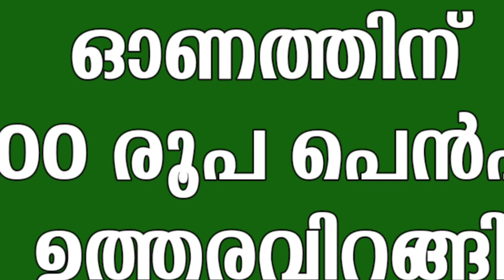ക്ഷേമ പെൻഷൻ 3200 വിതരണ ഉത്തരവിറങ്ങി | 11 മുതൽ ഓണപെൻഷൻ വിതരണം | ONAM PENSION 2024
Onam Pension Updates
Onam Pension Distribution Latest Updates
Onam Pension, Onam 2024, Pension Distribution, Kerala Government Scheme, Financial Aid, Social Welfare, Pension Benefits, Onam Festival, Kerala Onam, Government Assistance, Senior Citizen Pension, Onam Celebration, Budget Allocation, Income Support, Welfare Programs, Pension Amount, Community Support, Economic Aid, Festival Distribution

In this video, we dive into the details of the Onam Pension Distribution for 2024! Discover how much money beneficiaries received and what the Onam Pension scheme means for the community. We’ll break down the allocation process, eligibility criteria, and the impact this financial support has on the lives of many during the festive season.

Join us as we share firsthand experiences and insights from recipients, and discuss the significance of this initiative in promoting welfare and solidarity in our society. Whether you’re a beneficiary, a curious observer, or someone looking to understand government welfare programs better, this video has something for everyone!

onam kit
malayalam news live
daily latest news updates
trending updates
onam kit 2024
onam pension 3200
free kit
kerala pension
pinarayi vijayan
august pension
chrishal media
onam pension
life certificate
latest information
kerala civil supplies department
kerala government
kerala government financial crisis
supplyco onam fair
supplyco onam kit
free ration distribution
kerala news
onam ration updates
kseb bill
manorama news
24 news
ration card
onam kit declared today
reporter live
kerala breaking news
august ration
september ration
hema committee report
media one
carol days media
v d satheeshan
mathrubhumi
pm aawas yojana
bank loan
welfarepension
asianet news
personal loan
life mission
pm kisan samman nidhi
adhar update
gas ekyc
pm narendramodi
kshema pension
kerala news today
onam exam class 9 history classes
legislature
rajya sabha
lok sabha

പെൻഷൻ
wayanad accident
pension mustering latest updates
kifb
pension scheme
pension 3200
pensioners latest news malayalam
p m kisan
pension 1600
onam fair
onam pension varthakal
onam free kit
september pension
dcb media
pension 8000 rupees
2024 pension mustering
ration distribution
election 2024
ldf
keralaa budget 2024
kerala jobs new
kerala jobs latest
today kerala jobs
kerala jobs today
malayalam today news
kerala pension news updates
kn balagopal
social security pension
pension mustering
kerala pension news
suedois
lär dig
suply co
mustering
news live
breakingnewskerala
consumer fed
malayalam news
2024
ration card mustaring
supplyco
onamration
aplatestnews
bplrationcard
onamkit
bplration
rationcard
keralaration
shemapension
pinarayivijayan
kshemanidhi
kshemapensionlatestnews
solar subsidy
land seeding
pm kisan ekyc
lukedavidsonshortsvideos
onam exam 9th class social science previous questions
9th class onam exam social science
class 9 social science
social science
std 9 social science previous questions
kshema pension 1600
live
mathrubhumi news
dgp kerala
pv anwar
kerala pension
kshema pension
 today
updates
onam pension distribution date
kshemapension varthakal
kshemapension latest updates malayalam
pm kisan samman nidhi latest updates malayalam
pm kisan
pm modi
one shot revision and questions
distribution of power in indian constitution| one short revision
latest news
onam 2024
mangalyam thanthunanena serial
ക്ഷേമ പെൻഷൻ വിതരണം
ആഗസ്റ്റ് പെൻഷൻ വിതരണം
pension varthakal
pending pension distribution
pension 4800
pension distribution date
ration shop latest news malayalam
ration shop distribution date
ration card mustering
upi account
google pay
electricity bill
minimum balance
onam free scheme
free kit distribution
onam news
onam pension 4800 rupees granted
onam discounts
supplyco onam chandha
free ration l
special ration
onam special ration
free food kit
free food scheme
free ration
ration shop latest updates august malayalam
pension varthakal malayalam
pension august distribution
pension onam
onam free
free scheme
carol days